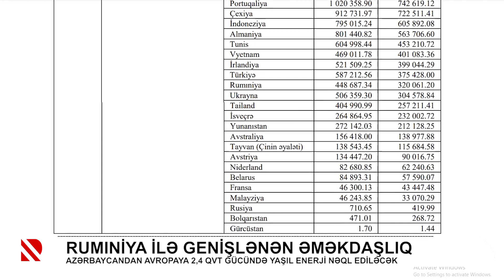Rumıniya ilə genişlənən əməkdaşlıq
Azərbaycandan Avropaya 2,4 qvt gücündə yaşıl enerji nəql ediləcək